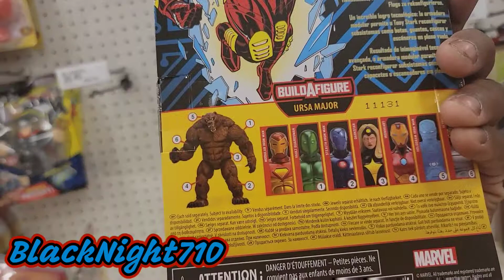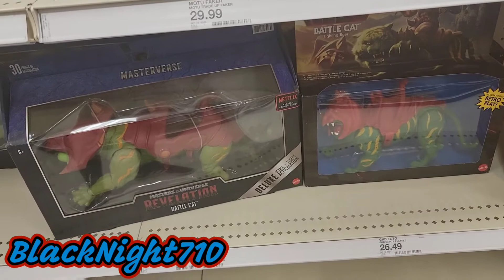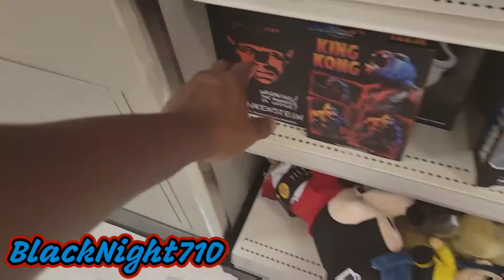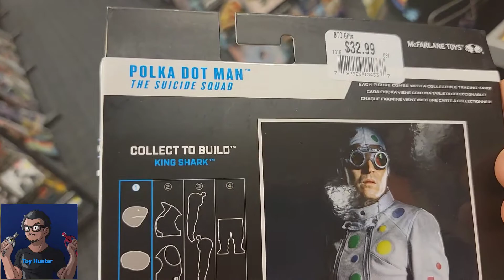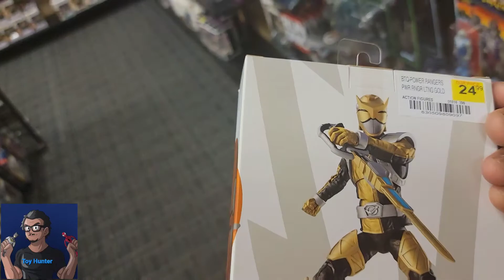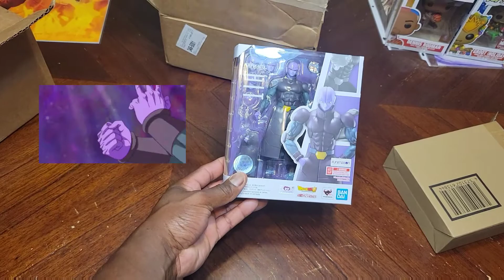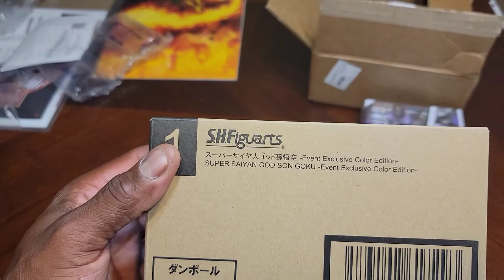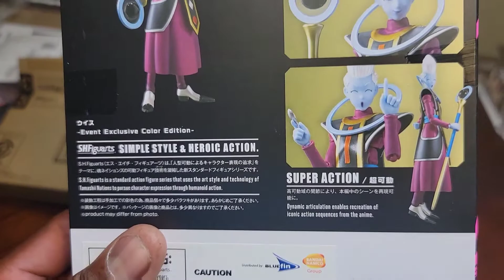Targer, FYE Hunt & Unboxing:Premium Bandai